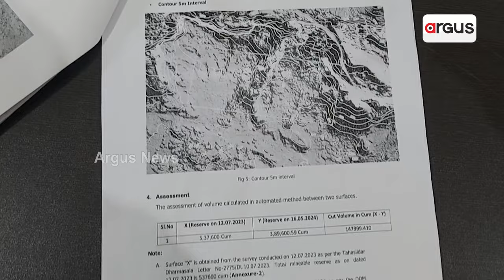ଡଙ୍କାରୀରୁ କଳାପଥର ଲୁଟ୍, ଏନଜିଟି ଛାଟ || Dankari Hills Mining Scam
ଧର୍ମଶାଳା ଡଙ୍କାରୀ ପାହାଡରେ ମେଗା ମାଇନିଂ ସ୍କାମ୍ ରେ ଆସିଲା ବଡ଼ ଅଭିଯୋଗ । 2017ରୁ 2024 ମଧ୍ୟରେ ଖଣିରେ 50ରୁ ଅଧିକ ମୃତ୍ୟୁ ଅଭିଯୋଗ । ବିବାଦ ଘେରରେ ପୂର୍ବତନ ବିଧାୟକ ପ୍ରଣବ ବଳବନ୍ତରାୟ । ଦିନ ଦ୍ବିପ୍ରହରରେ ଲୁଟ୍ ହେଉଛି ଖଣି ଖାଦାନ । ଆବଶ୍ୟକ ଅନୁମତି ଠାରୁ ଖୋଳାଯାଇଛି ଅଧିକ ଖଣି । ବେଆଇନ ଖଣି ଖନନରେ ଧସି ଯାଉଛି ଜୀବନ ।